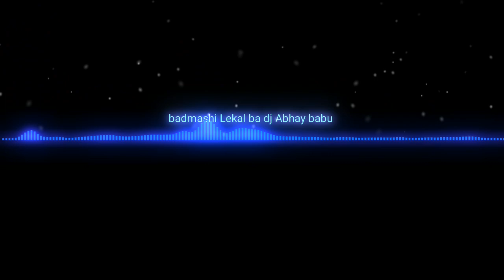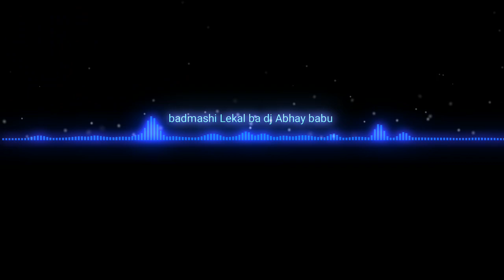Hamra Rashi Me Badmashi Likhal Ba Tuntun Yadav Bhojpuri songs new